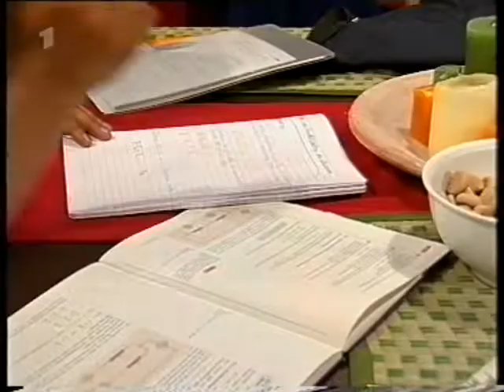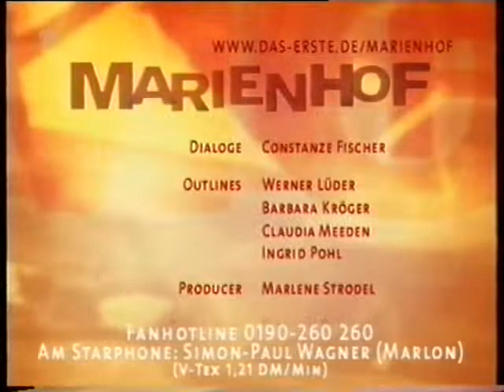MARIENHOF FOLGE 1714